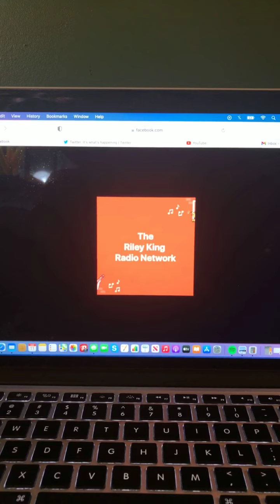Evening News Update